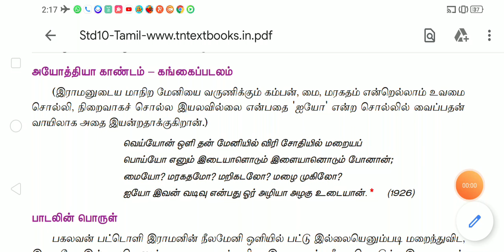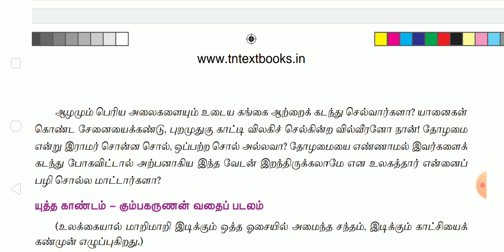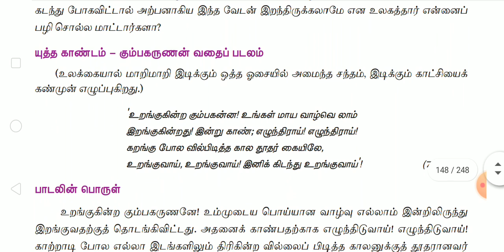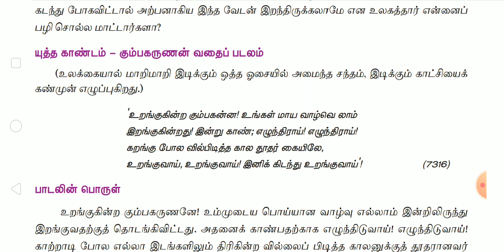தமிழ் - இயல் :6 - கம்பராமாயணம் - பகுதி : 5